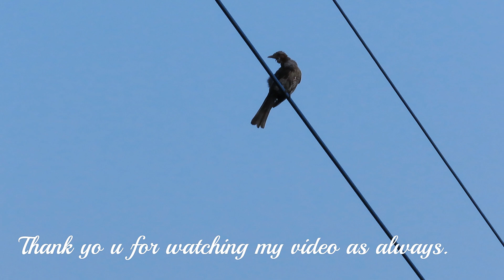散歩道2024「秋の足音」09 /05 ～08 ‐ Clipchampで作成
散歩道2024　9月に入りチョットだけ秋の気配を感じるようになりました✨　夏のなごりの花と紅葉しかけたカエデや山茶花の実がなり始めました✨　少しでも秋を感じて頂ければヾ(＾v＾)kです。